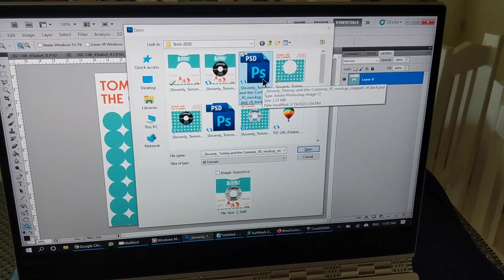Slovenly on the STOP #3 with Powersolo, Les Lullies, Xenu & the Thetans, Telekrimen, the Dirtiest!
The third in our new series made special for this crazy, fucked up, global plague!

Starring:
POWERSOLO (Denmark)
XENU & THE THETANS (Mexico)
LES LULLIES (France)
THE DIRTIEST (Italy)
TELEKRIMEN (Mexico)
PETE SLOVENLY (Nowhere, Everywhere)

SLOVENLY COVID-19% FUNDRAISER
For the entire month of April, Slovenly will pass along 19% of the sale of each of our releases directly to the bands. This is completely separate from our normal yearly royalty payments, and will be paid to our artists in early May.

So let’s say five people buy the Personal and the Pizzas LP. That means we’ve set aside enough bread (garlic?) to buy them a pizza! About 10 Puppy and the Handjobs 7inches sold could get Puppy a new pack of adult diapers! Get the picture?

We’d be nothing without all the artists that keep this label crucial, and in these troubled times, we felt this was the best way to get them a little something extra they can use.

Sale applies to all Slovenly & Black Gladiator releases, as well as the Mondo Mongo, I Shit In The Milk and 702 Records imprints! Sale applies to all physical formats!
7”, 10” 12” and CD’s too!

If you want a download for your records after purchase, write and we’ll hook ya up!

video edit: Enrico Stocco (Wasted Pido / Rotten Babuino Ent.)